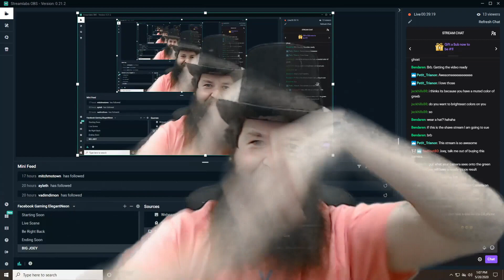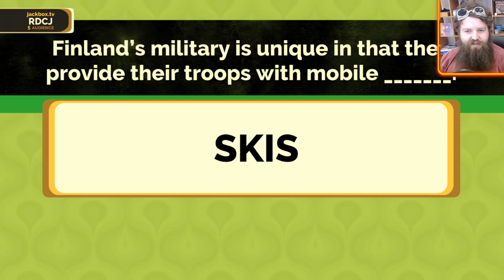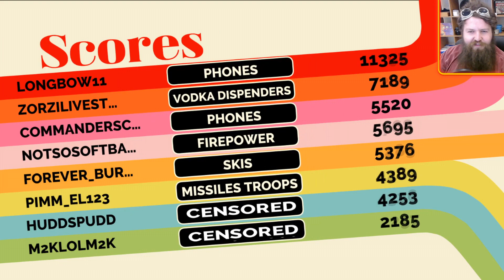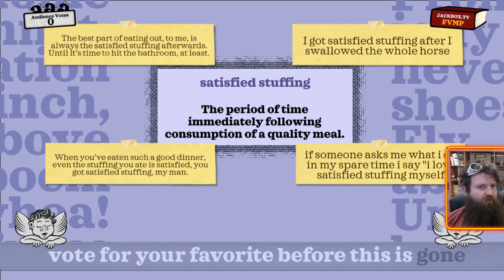Commander Scooby Highlight Reel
Got bored and decided to see what i could come up with